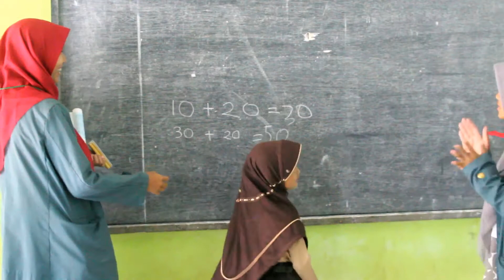Karya Wisata Ilmiah